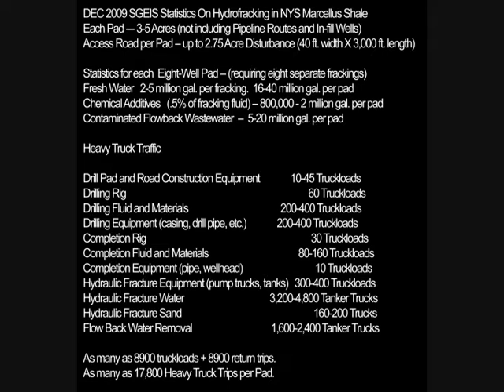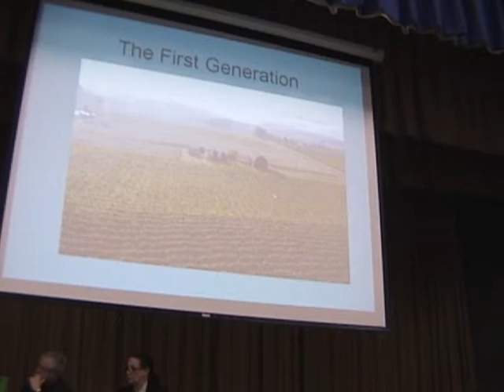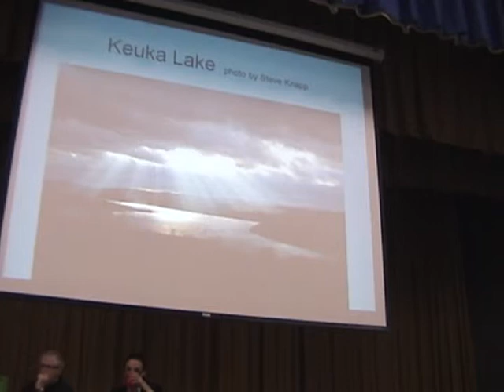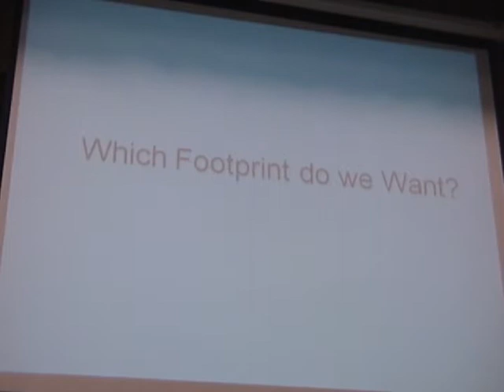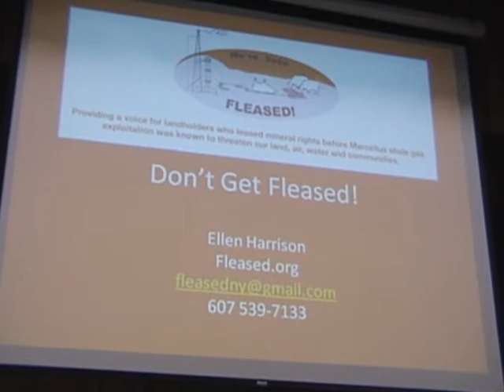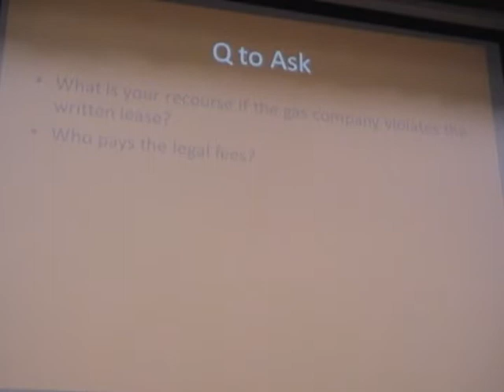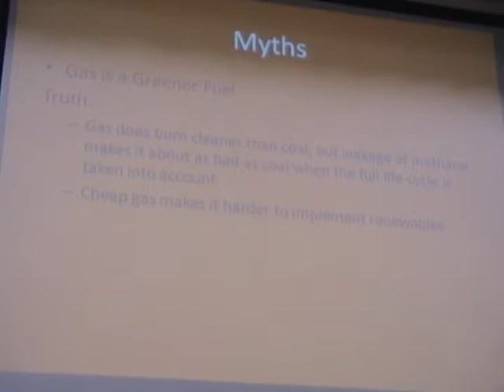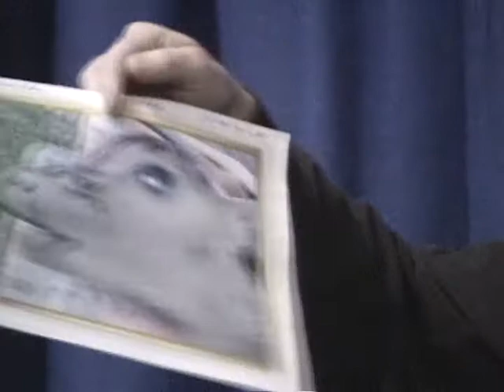Penn Yan Farm Forum on Hydrofracking & Agriculture 2011-03-15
Hydrofracking & Agriculture: the Promise and the Reality
A Farm Forum
Tuesday March 15, 2011
Penn Yan Middle School Auditorium
Penn Yan, NY

Ron Gulla and Terry Greenwood:
Farmers from Washington County, Pennsylvania, "Lessons to be learned: What a Look Back Tells Us about Farming and Fracking." Ron and Terry will address what their experience with natural gas drilling and drilling companies on their land has taught them.

Leslie Lewis:
Attorney with the NYC firm Napoli, Bern and Ripka, "Leases and Your Best Interests."  Ms. Lewis will share information and answer questions about gas leases and the farmer.

Ellen Harrison:
Founder of Fleased Organization, "What I Now Know and Should Have Known Then."  Ms. Harrison will speak about her research and actual experience as a landowner with natural gas drilling companies.

Art Hunt:
Vineyardist and Co-Owner of Hunt Country Vineyards, "Lessons Learned and Considerations for the Future."  Art is a fifth generation landowner/farmer in Yates County.

Klaas Martens:
One of the largest organic farmers in New York State.  Klaas will serve as the panel's moderator.

Related Topics and Issues / Q & A Session
• Product Marketability
• Land Values
• Impact on Well and Irrigation Waters
• Country Living
• Truck Traffic and Crop Health
• The Mennonite Community
• Agritourism
• Health and Safety of our Neighbors
• Neighbor versus Neighbor
• Short Term versus Long Term Gain

and Coalition to Protect New York